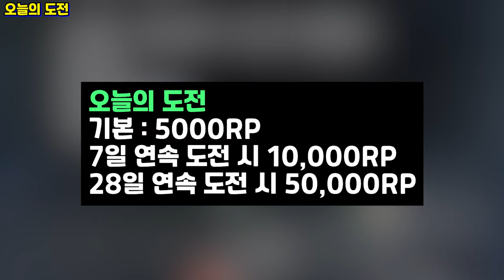GTA5 누구보다 빠르게 레벨 올리는 법!! (초보자 랭크 공략 뉴비 가이드) 2024 버전